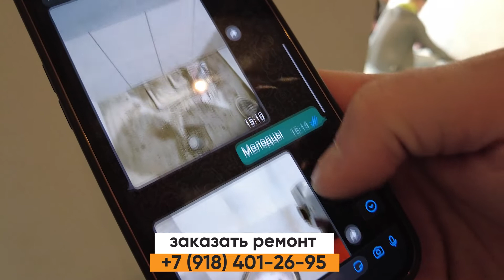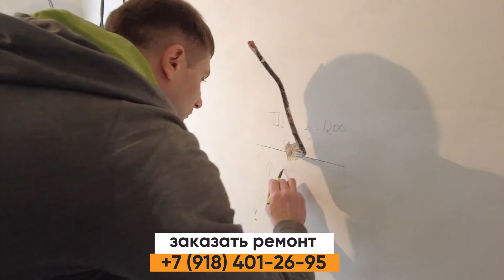Начало преображения | Восстановление квартиры | ЖК Альпийский квартал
Начальный этап восстановления квартиры после неудачного ремонта

Ведь только доверие, залог благополучного сотрудничества!